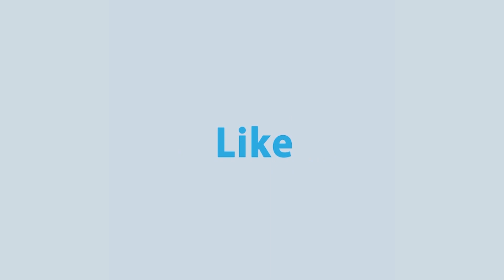কক্সবাজার লাবনী সৈকত পয়েন্টে নির্মাণ করা হচ্ছে দেশের প্রথম জাতির পিতার বালু ভাস্কর্য | Rtv News